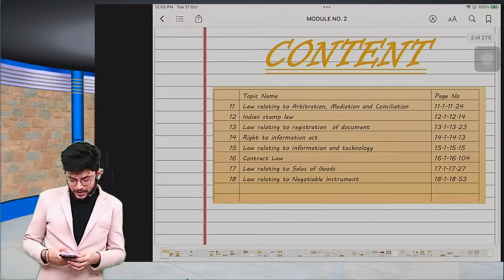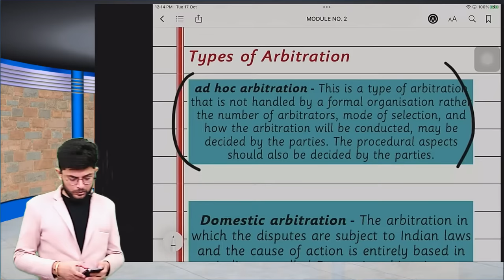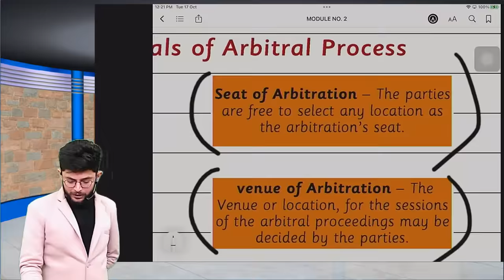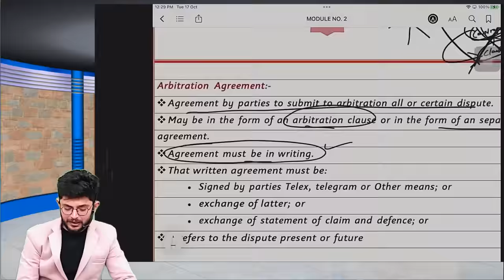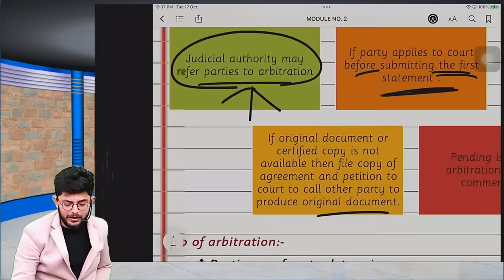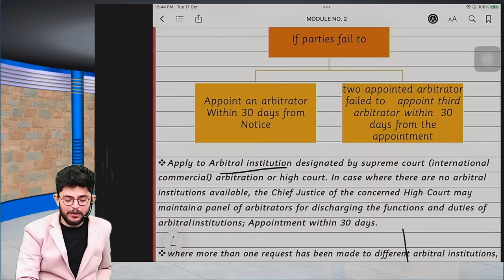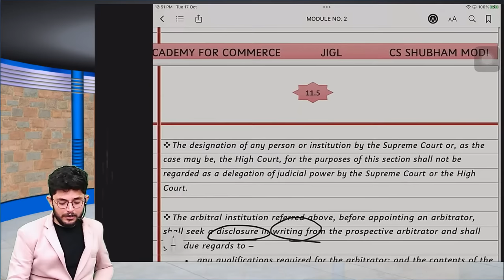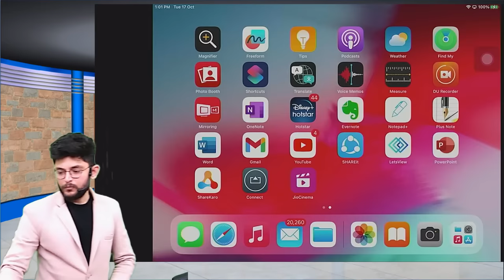ARBITRATION & CONCILIATION REVISION LECTURE 1